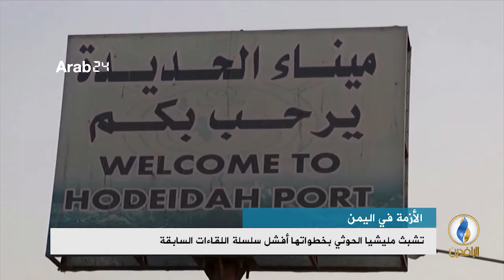تقرير إخباري.. جولة غريفيث تهدف لمفاوضات تناقش الجوانب الأكثر حساسية في الملف اليمني